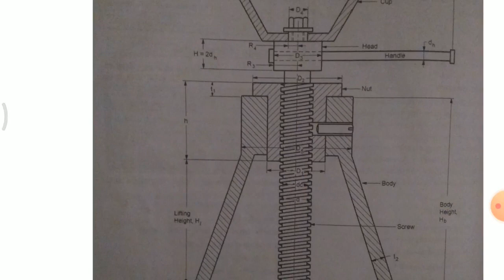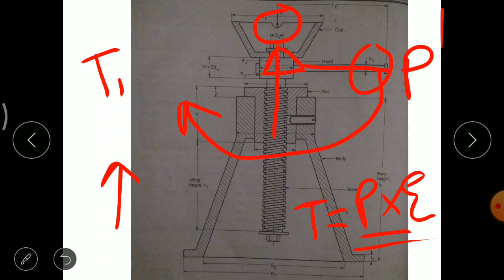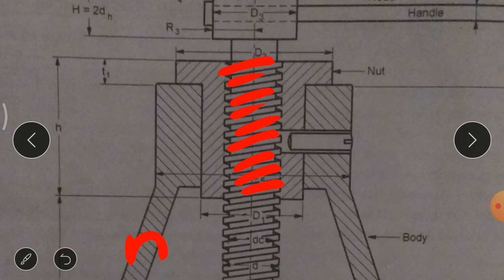Design of Screw Jack || Machine Design || Lecture 15